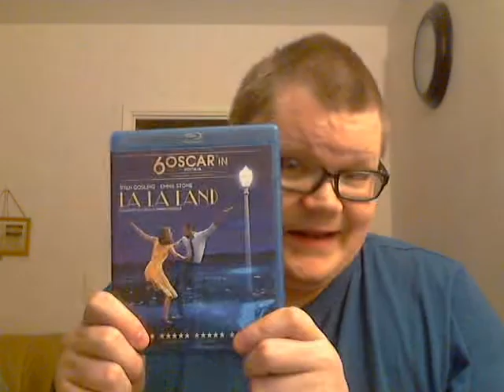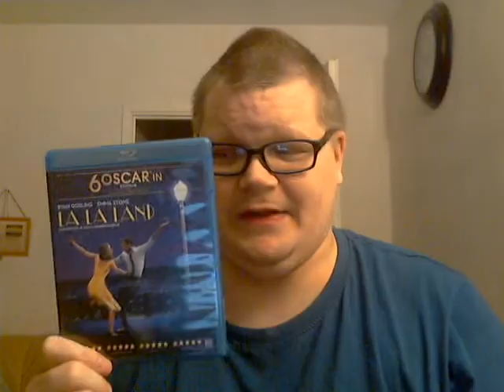First Man ( 2018 ) arvostelu